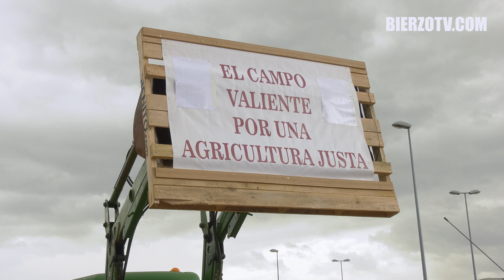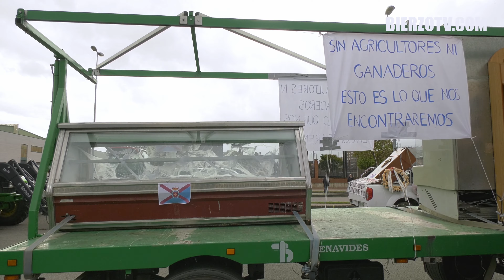Más de 200 agricultores, ganaderos y apicultores del Bierzo exigen normas menos restrictivas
Más de 200 agricultores, ganaderos y apicultores del Bierzo han recorrido Carracedelo, la NVI y las calles de Ponferrada para exigir igualdad de condiciones para no perder competitividad frente a las producciones de otros países.